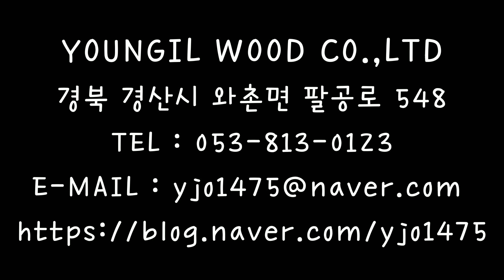[가죽나무] 일본에서 온! 가죽나무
YOUNGIL WOOD CO.,LTD
LOGS ㅣSAWNㅣDRIEDㅣPROCESSEDㅣIMPORTㅣEXPORTㅣ

Address: 548, Palgong-ro, Wachon-myeon, Gyeongsan-si, Gyeongsangbuk-do

영일목재
원목 I 제재 I 건조 I 가공 I 수입 I 수출

주소 : 경북 경산시 와촌면 팔공로 548